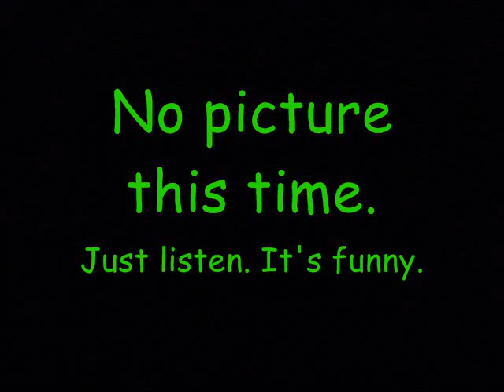Gina and Christina Whistling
Gina and Christina attempt to whistle the theme from the Andy Griffith Show.  Watch to find out if they ever succeeded :-P

There's no picture because Gina didn't want to be video taped, but the sound is funny anyway. Haha.